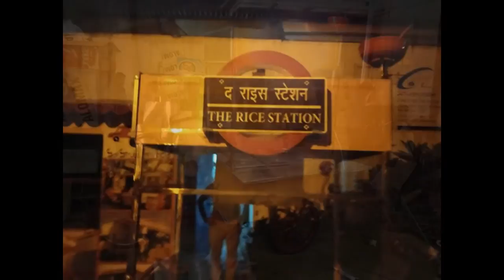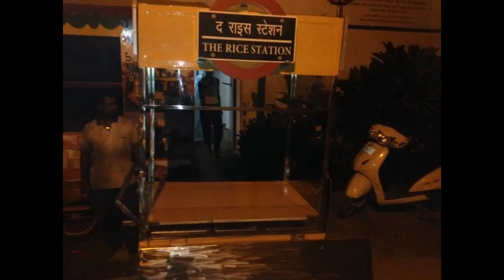RAJMA-CHAWAL//KADI-CHAWAL#CHHOLE-CHAWAL FOOD CART BUSINESS#SSI FOOD CARTS MANUFACTURER IN Delhi/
THIS IS CART FOR FAST FOOD LIKEPAO-BHAJI & CHAAT SIZE 5X3, HAVING BUNERS AND GN PAN WITH HOT AND COLD BEIN-MERRY.ATTACHED WITH TRICYCLE. 2LED LIGHTS.COST 85000/= WITHOUT GN-PAN. METERIAL USED TO MANUFACTURE STAINLESS STEEL GRADE 202,MS AND ACP
RAJMA-CHAWAL//KADI-CHAWAL//CHHOLE-CHAWAL FOOD CART BUSINESS ,CART & TRUCKS MANUFACTURER IN DELHI
Please watch: "TOP 15 FOOD TRUCKS//VAN IN DELHI#SAI STRUCTURES INDIA#The Most leading company in India making Food Trucks, Food Carts, kiosk, Food Trailers, Pre-Fabricated Structures, Portable House, Site Office and Container office ,food van, food truck manufactures, food on wheels, Pizza Truck, Office Containers, Move Able Office, Vending Carts, Street Vending Carts, Street food, Food Trucks Manufactures in Delhi, Food Carts Manufactures In Delhi, Food Trucks Business Training, Food Carts Business